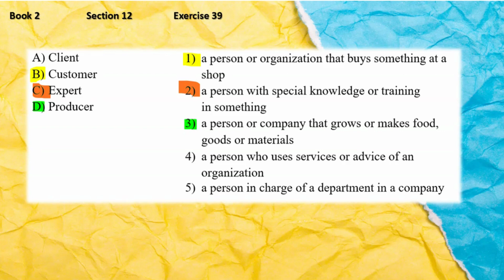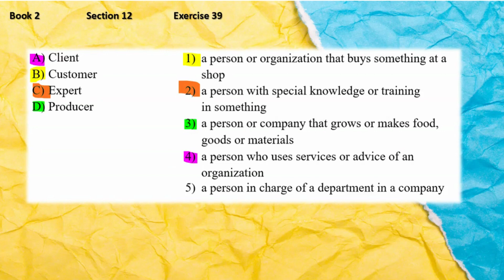Շտեմարան 2 / Բաժին 12 / Վարժություններ 39 / 40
Վերլուծելով կատարում եմ երկրորդ շտեմարանի 📘 ➡ տասներկուերրորդ բաժնից ➡ Վարժություններ 39 / 40 📝։

❤️ Հարգանքով և սիրով`
Հասմիկ